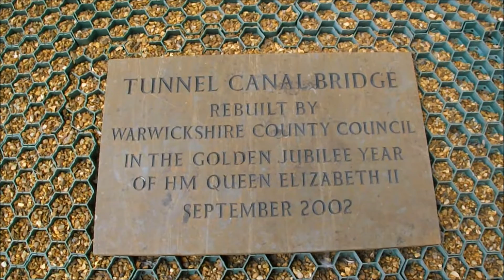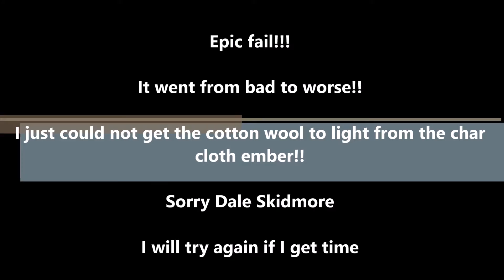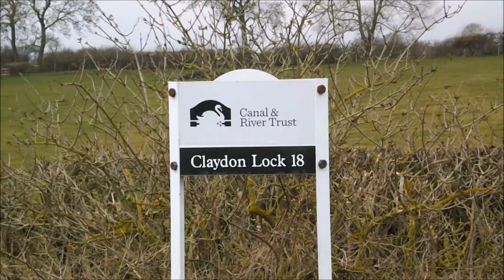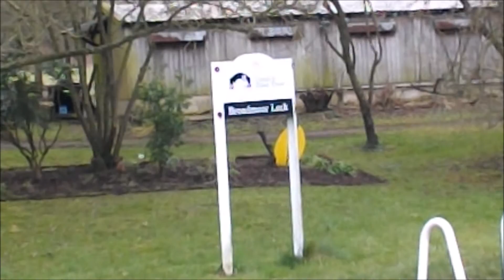14 mile training walk along the Oxford Canal 8th March 2016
As per the title - plus Fire & Ice Challenge EPIC FAIL!
If anyone would like to sponsor me for my 100 mile walk for Make-A-Wish Foundation please visit my Just giving page below..Thanks.